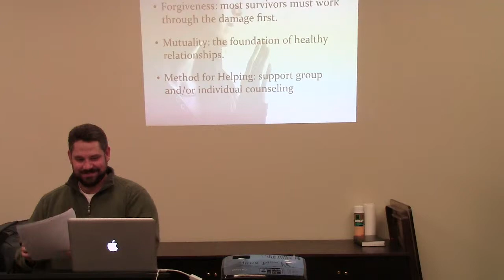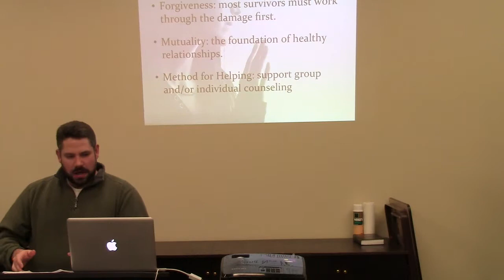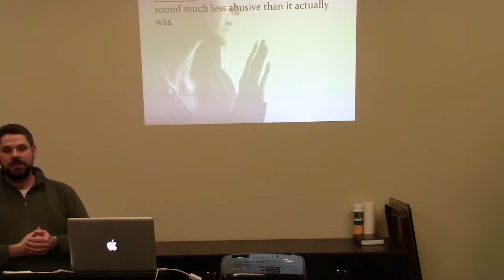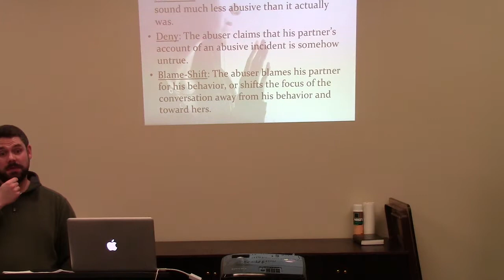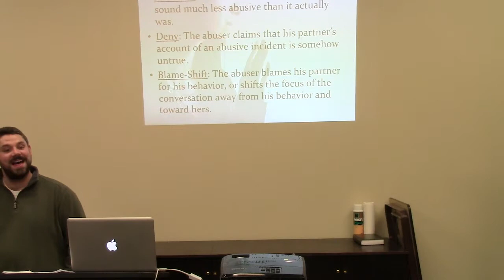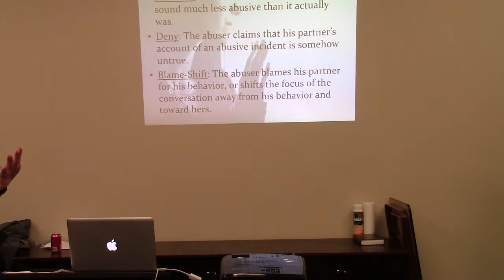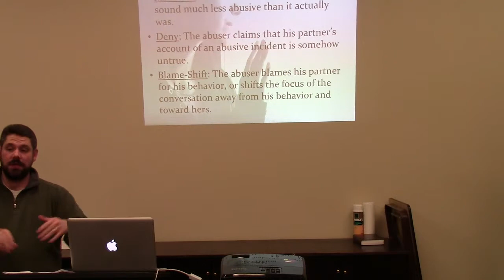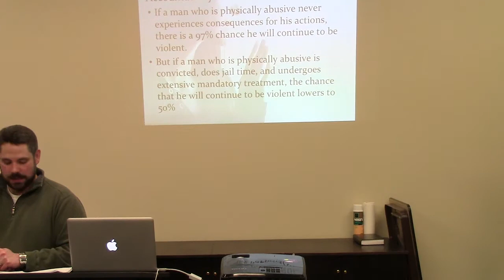Shane Waldron, Domestic Abuse Seminar - day 2 - part 4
Village Seven Presbyterian Church, Colorado Springs